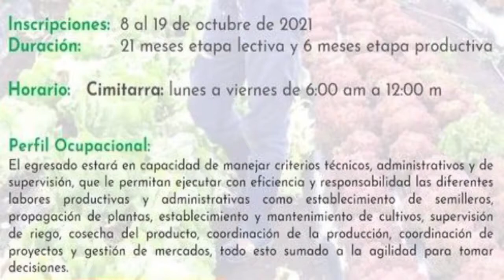2021 10 14